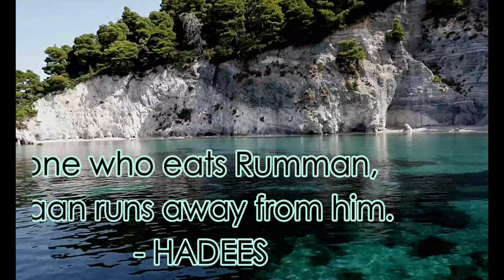Health benefits Of Pomogranate (Rumman) according to prophetic medicine.